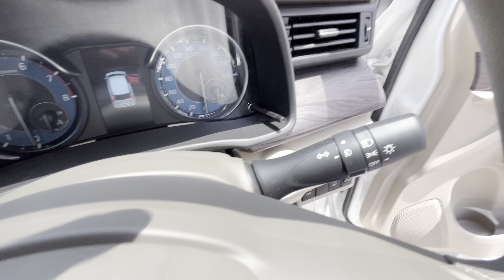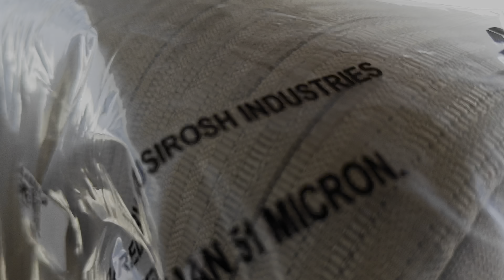Toyota Rumion 2024 🔥Ertiga की बहन 🤣 पर उससे बढ़िया 👍🏻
Special thanks to : Rajendra Toyota  Chittorgarh (Raj.)